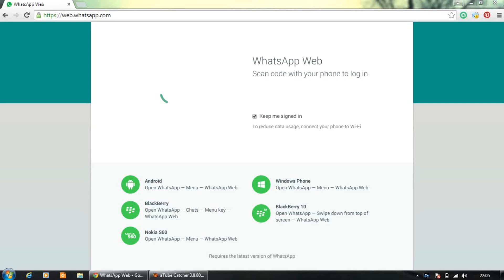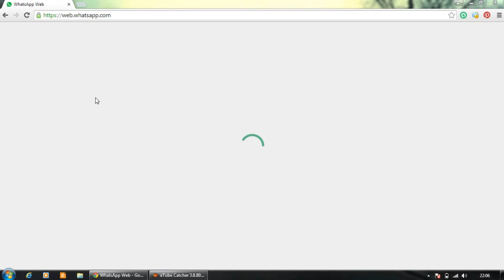Como usar o WhatsApp Web no navegador?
Para acessar o WhatsApp pelo PC basta usar o WhatsApp Web. Veja como instalar e usar a versão para computador do WhatsApp. A versão Web do WhatsApp pode ser usada no computador, mas é preciso ter o celular em mãos conectado na internet para poder fazer o pareamento com o PC por meio do scanner com qrcode disponível no app.

Se o celular não estiver on-line não vai funcionar no PC. Se quiser usar o WhatsApp no PC sem o celular assista esse tutorial nele explico como instalar o WhatsApp no PC.

💰 CRIE SEU NEGÓCIO ON-LINE DO ZERO!